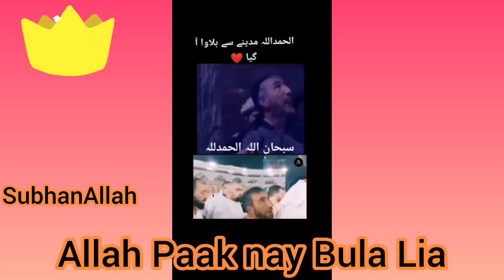Madina say bulwa ageya SubhanAllah